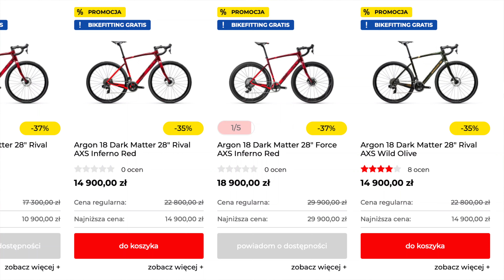Gravel Argon18 carbon za 10k ?! Dark Matter nie na Shimano GRX? Jest naprawdę szybki Pojedzie Ultra?